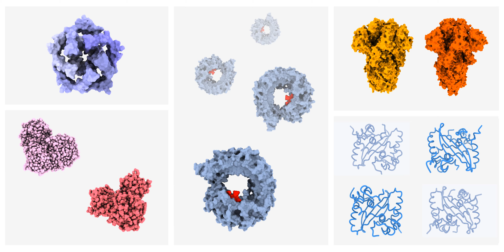Covid-19 on oma eelkäijaga üsna sarnane / Erik Abner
Kui SARS-CoV-2 on meile kõigile suhteliselt uus viirus, siis on koroonaviiruste näol tegemist vana tegijaga. 2003. aastal puutus inimkond esmakordselt kokku SARS-CoV-1 viirusega, mis päädis rahvusvahelise šokiga. Õnnekombel suudeti ülirangete karantiinimeetmetega see puhang seljatada.

SARS-CoV-2 viirus on umbes 80% ulatuses vana SARSi-viirusega identne, mistõttu saame temalt teadmisi hõlpsasti ka "laenata". Selle kollaažiga sooviksin näitlikustada nende kahe viiruse sarnasusi.

Erik Abner, funktsionaalse genoomika teadur

Tegemist on TÜ üliõpilaseisnduse ja ajakirja Universitas Tartuensise korraldatud koroonaloomingu konkursile laekunud tööga. Pikemalt lugeda ja kõigi töödega saab tutvuda siin